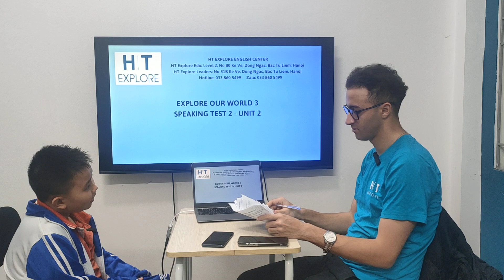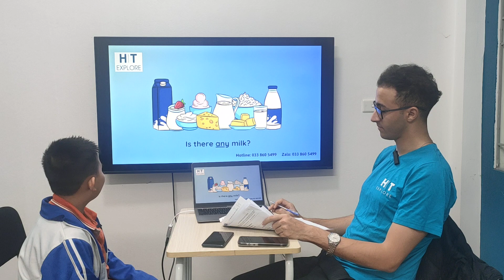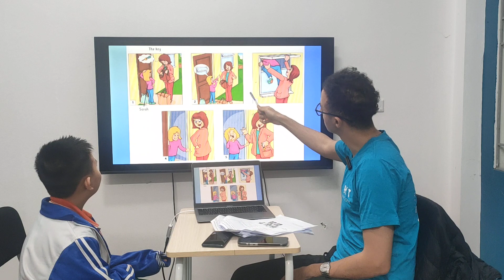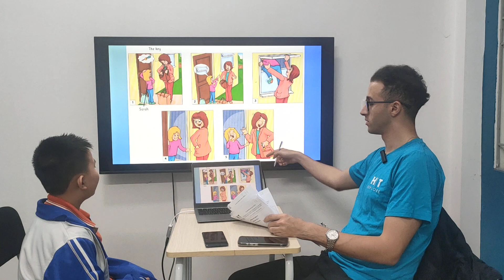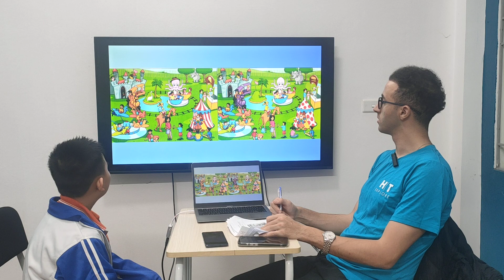Nguyễn Minh Quân